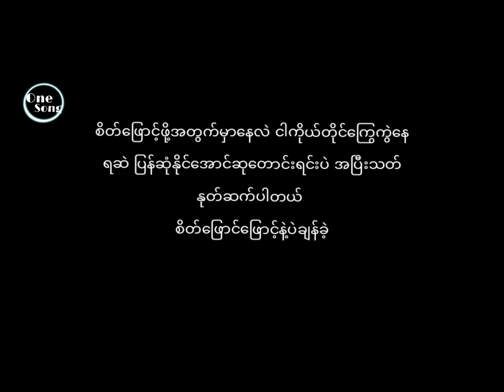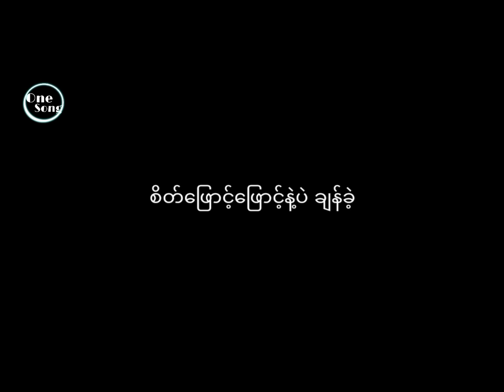Raymond. ချန်ခဲ့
One of the best of Ramon.It's almost the best.